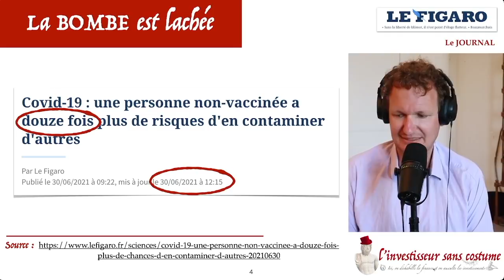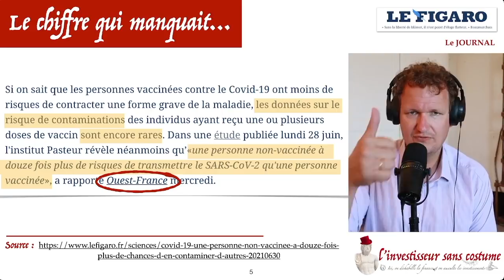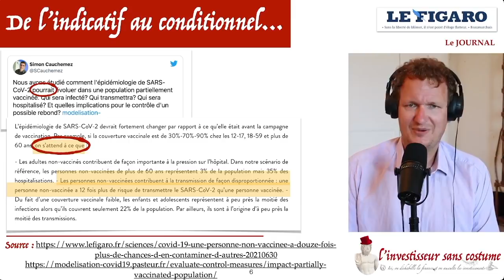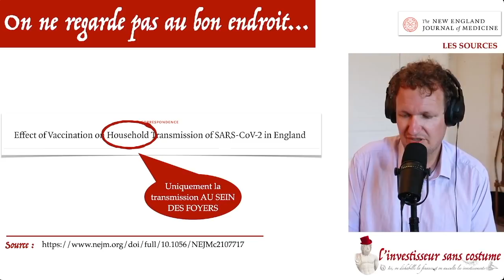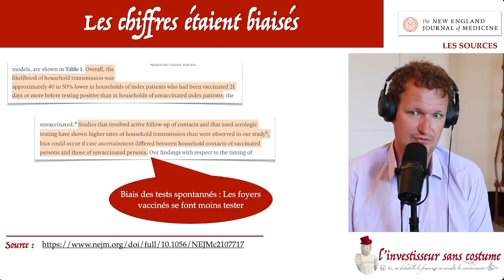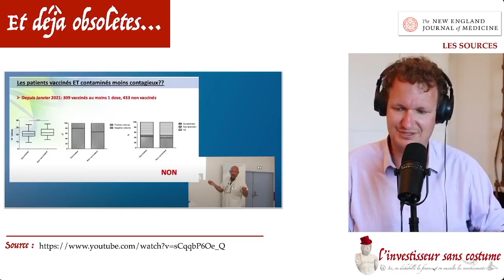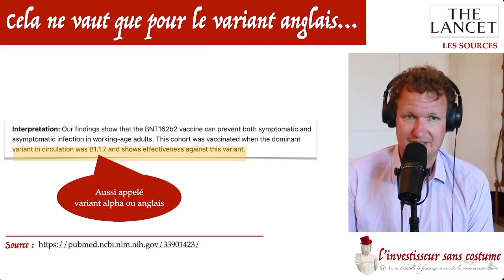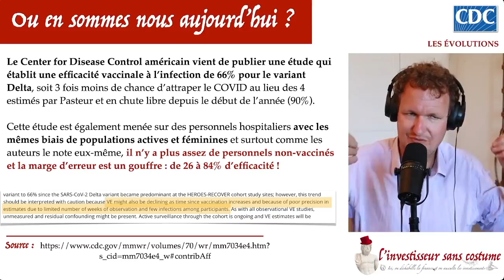L'étude bidon qui a justifié le pass sanitaire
Ma chère lectrice, mon cher lecteur,

Voici comment l’on arrive à des idées fausses à partir de chiffres vrais :

Nous allons voir comment une succession d’études, de chiffres, mesures, calculs, communiqués, tweets et articles sans jamais procéder à une falsification évidente aboutit à un résultat FAUX.

Il y a quelques années déjà, Bruno Bertez, ancien patron de presse, m’avait expliqué qu’il n’était nul besoin de falsifier les faits, nul besoin de fake news, pour produire des idées fausses, pour en produire même un journal entier. Il m’a fallu du temps pour comprendre réellement ce qu’il voulait dire et saisir la piste qu’il m’indiquait. Finalement, rien ne vaut un bon exemple.

Je vous rappelle que je suis au début d’une série de lettres et vidéos sur la démarche scientifique et la nouvelle dictature du chiffre, si ce n’est déjà fait, inscrivez-vous GRATUITEMENT à l’Investisseur sans costume ICI pour la recevoir